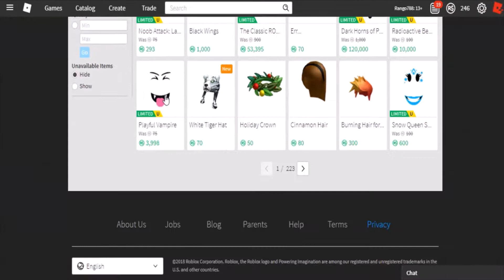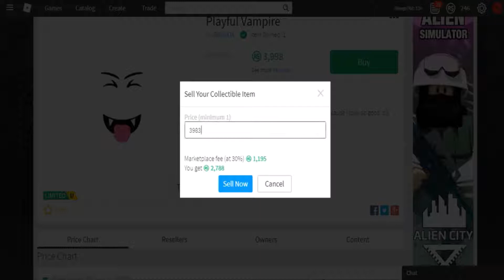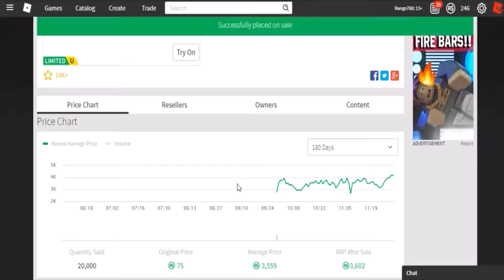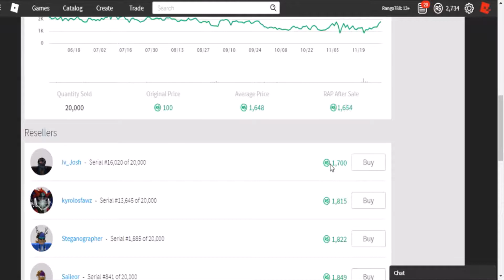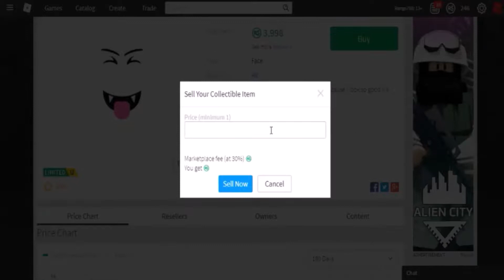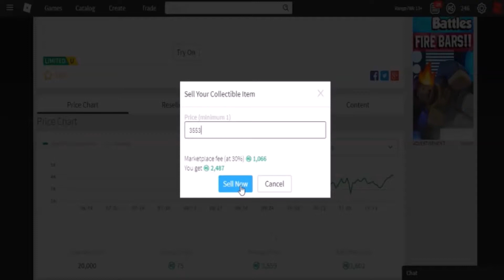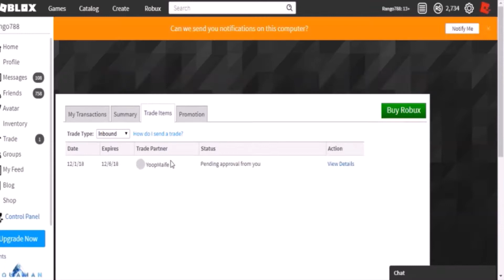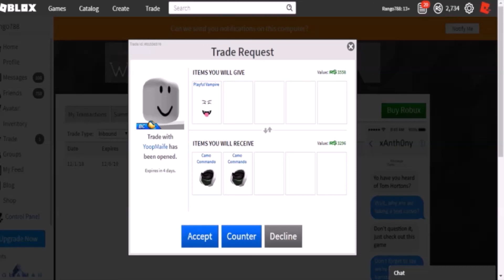SELLING MY PLAYFUL VAMPIRE *INSANE*